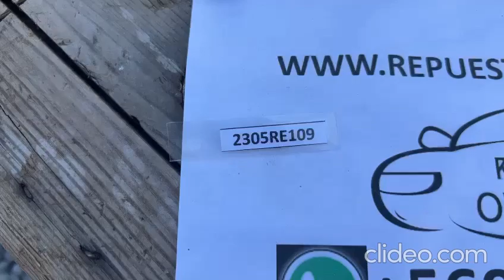(2305RE109) VIDEO NEBLINERO IZQUIERDO CHEVROLET CAPTIVA (19-23) (FRONT)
NEBLINERO IZQUIERDO CHEVROLET CAPTIVA (19-23)